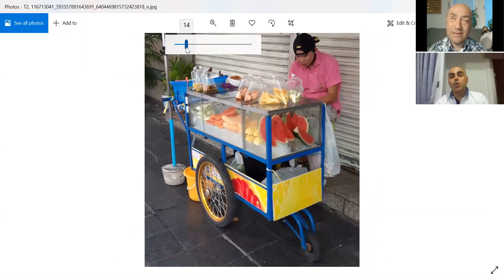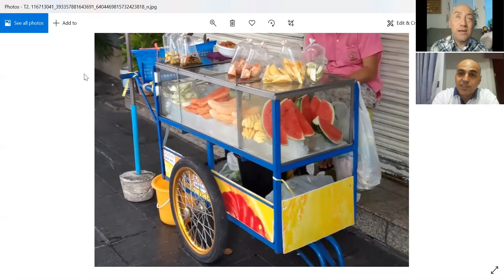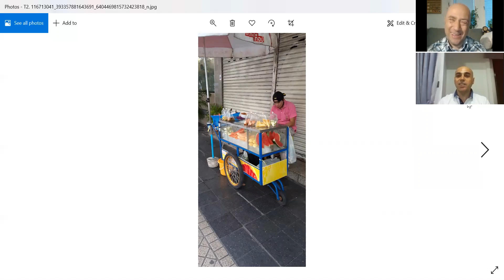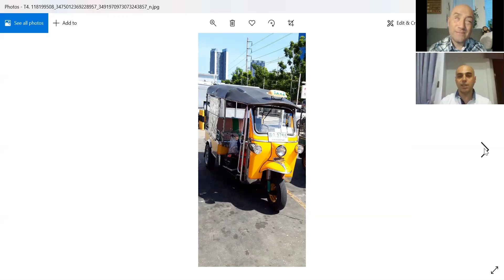29.08.2020 Halebi masin with Tavit Janesian/ Voskerchutyun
Դավիթ Ճանէցեան
Ծնած է Պեյրութ 1975 Փետրուար 24։ 1978-ին փոխադրուած է Հալէպ, հաճախած է Ազգային Սահակեան վարժարան՝ մանկապարտէզ և նախակրթարան։ Ետքը ՝ Ազգային Քարէն Եփփէ ճեմարան։ Գործի ասպարէզի մտած է 16 տարեկանին իբր ոսկերիչ, 6 տարի ետք ունեցած է անձնական գործը։ Միշտ միտքի մէջ կար դուրս գաղթել,   2006ին առիթը ունեցաւ գործով Թայլանտ, Պանգոկ երթալ և աշխատիլ Jakob’s Jewellery  գործարանը մինչև այս օրը։ 2016-ին կյանքի երկրորդ կէսը գտաւ՝ Հռիփ Մելքոնեան, ունին 2 մանչ զաւակներ՝ Յարութ և Գէորգ Ճանէցեաններ։